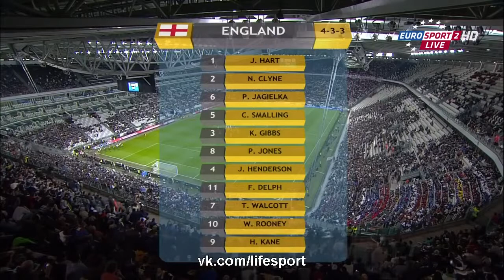Italy vs England 1 1 2015 All Goals & Highlights FRIENDLY 2015 [HD]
Italy vs England (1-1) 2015 - All Goals & Highlights - FRIENDLY 2015 [HD] Italy vs England (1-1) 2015 - All Goals & Highlights - FRIENDLY 2015 [HD] Italy vs .

Italy vs England 1-1 All Goals & Highlights 2015 HD FRIENDLY Italy vs England 1-1 All Goals & Highlights 2015 HD FRIENDLY Italy vs England 1-1 2015 Italy .

Italy vs England 1:1 Full Match | 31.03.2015 | International Friendly HD Italy vs England Italy vs England 1:1 Italy vs England Full Match Italy vs England 1:1 Full .

Netherlands vs Spain (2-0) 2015 - All Goals & Highlights - FRIENDLY 2015 [HD] Netherlands vs Spain (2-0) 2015 - All Goals & Highlights - FRIENDLY 2015 .